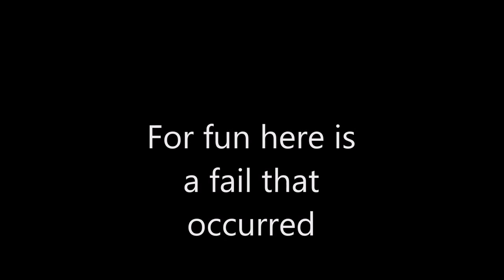"Experimentation" with T-Shirt Cannon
Here is a little mini vlog of sorts. Me and my dad have been building a T-shirt cannon and we finally got it to work so well played around with it yesterday so here are the clips we got.